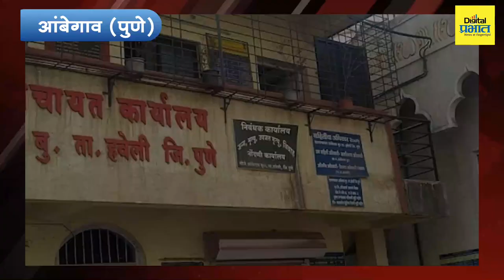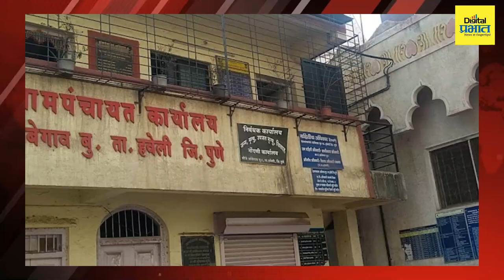पुणे महापालिकेची ६३० कर्मचा-यांवर बेरोजगारीची कु-हाड